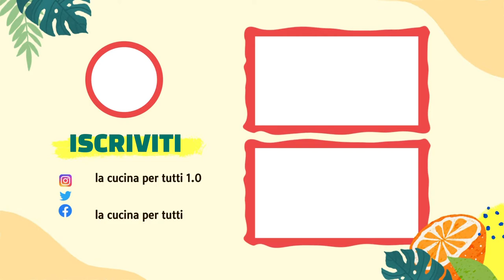Crostone con cavolo nero e tartare di gamberi - (DAVVERO TOP)